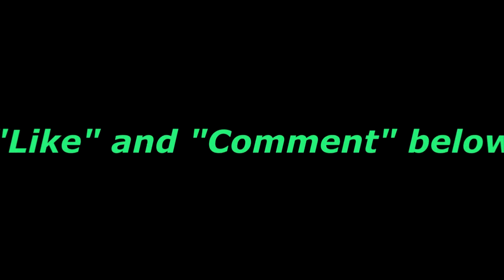Call of Duty Modern Warfare 3 - Mission Mode - Toxic Paradise - Veteran Mode 3 stars!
This is one of my old vidz from my old youtube.  Check out this tutorial on how to past this level.

PS-I came up a long way from the audio quality lol

My Gaming PC parts (2023 update):
[* Anidees AI Crystal XL RGB V3 Full Tower Tempered Glass PC Case]
[* ROG Maximus XIII Hero (WiFi 6E) ATX Gaming Motherboard]
[* Intel Core i9-10850K Processor 10 Cores]
[* ASUS ROG Strix LC 360 RGB All-in-one AIO Liquid CPU Cooler]
[* G.Skill Trident Z RGB Memory Module 32GB DDR4 4000MHz]
[* Samsung 970 EVO Plus Series - 2TB PCIe NVMe]
[* ASUS TUF Gaming NVIDIA GeForce RTX 3080 Ti OC Edition]
[* Corsair RMX850x 850 Watt Power Supply]
[* ASUS ROG Strix 27" 2K HDR Gaming Monitor]
[* Razer Kiyo Pro Streaming Webcam]
[* Razer Viper Ultimate Hyperspeed Lightweight Wireless Gaming Mouse]
[* Razer Huntsman Elite Gaming Keyboard]
[* Razer Nari Ultimate Wireless Gaming Headset]
[* BLUE Microphone Yeti X USB Microphone]
[*SteelSeries Arctis Nova Pro Wireless Xbox Multi-System Gaming Headset]